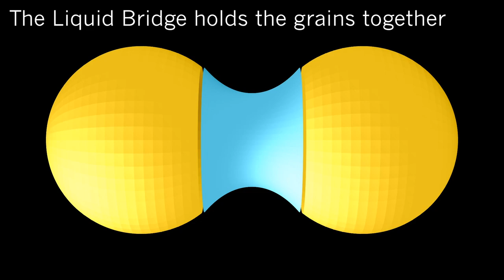Why don't sandcastles fall down?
Everyone knows that if you want to build a sandcastle you have to use wet sand. Wet sand sticks together and dry sand doesn't. But what makes wet sand so sticky?

It's got to do with something called surface tension. Water forms liquid bridges between grains of sand and pulls them together through surface tension. This is what stops sandcastles from crumbling.